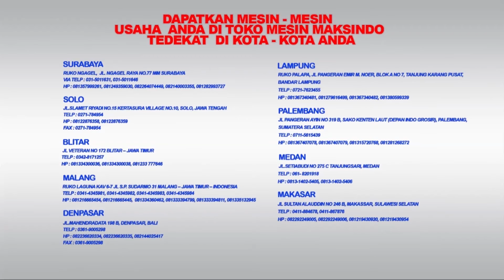Review - Mesin Giling Cabe Kasar Multifungsi Untuk Bumbu dan Sayur MKS-UV300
Informasi Seputar Review - Mesin Giling Cabe Kasar Multifungsi Untuk Bumbu dan Sayur MKS-UV300 klik

Menggiling Cabai dengan mudah menggunakan Mesin Giling Cabai Kasar Multifungsi Untuk Bumbu dan Sayur MKS-UV300 . Mesin dengan kapasitas besar ini sangat cocok untuk kegiatan
memasak dalam jumlah banyak. Tidak hanya untuk menggiling cabai , namun Anda dapat menggunakannya untuk menggiling bahan lainnya seperti mencacah cabe, wortel, jahe, kunyit, buah-buahan dan sayuran, dan sebagainya.

Mesin ini bisa diaplikasikan di berbagai industri atau usaha, antara lain :
- Usaha sambal kemasan
- Restoran
- Hotel
- Pondok pesantren
- Usaha franchise kuliner
- Usaha peternakan untuk pencahan bahan pakan semisal dedaunan dan buah-buahan

Keunggulan Mesin Food Chopper Besar MKS-UV300
Mesin food chopper kapasitas besar MKS-UV300 ini memiliki beberapa keunggulan yang wajib Anda tahu, antara lain :
- Kapasitas mesin besar. Mesin ini mampu menggiling cabe kasar dan bahan lain dengan kapasitas yang besar. Sehingga mesin ini akan sangat cocok untuk berbagai industri
- Portable. Ukuran mesin tidak terlalu besar, sehingga akan sangat memudahkan Anda dalam manajemen tempat usaha
- Stainless steel. Mesin terbuat dari bahan stainless steel dengan pisau yang tajam sehingga akan menjamin kehandalan mesin food chopper besar ini
- Multifungsi. Mesin ini bukan hanya bisa digunakan untuk giling cabe kasar, melainkan juga bisa dipakai untuk menggiling aneka bahan bumbu,  buah dan sayuran
- Dilengkapi 2 jenis saringan. Ada 2 ukuran saringan yang ada di mesin, sehingga Anda bisa memilih ukuran sesuai yang Anda kehendaki.

Spesifikasi
- Type mesin                         : MKS-UV300
- Brand                                   : Maksindo
- Kapasitas                            : 250-300 kg/jam
- Listrik                                   : 2.800 watt, 220 V
- Dimensi tabung                  : (d)26 cm x (t)30 cm
- Ukuran lubang saringan    : 2.5 cm dan 1.5 cm
- Dimensi mesin                    : 55x33x90 cm

JABOTABEK - BANDUNG

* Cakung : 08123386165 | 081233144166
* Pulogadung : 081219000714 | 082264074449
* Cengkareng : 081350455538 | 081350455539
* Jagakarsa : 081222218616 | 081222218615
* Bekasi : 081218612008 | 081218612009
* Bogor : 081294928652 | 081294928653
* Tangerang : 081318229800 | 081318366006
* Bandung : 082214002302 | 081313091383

JAWA TENGAH
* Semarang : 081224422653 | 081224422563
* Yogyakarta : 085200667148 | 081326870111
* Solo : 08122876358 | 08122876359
JAWA TIMUR
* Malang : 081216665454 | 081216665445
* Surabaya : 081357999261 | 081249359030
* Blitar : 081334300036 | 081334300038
BALI

SUMATERA
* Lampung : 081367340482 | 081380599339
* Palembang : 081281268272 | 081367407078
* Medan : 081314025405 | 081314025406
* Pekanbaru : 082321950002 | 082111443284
SULAWESI SELATAN
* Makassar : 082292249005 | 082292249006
KALIMANTAN SELATAN